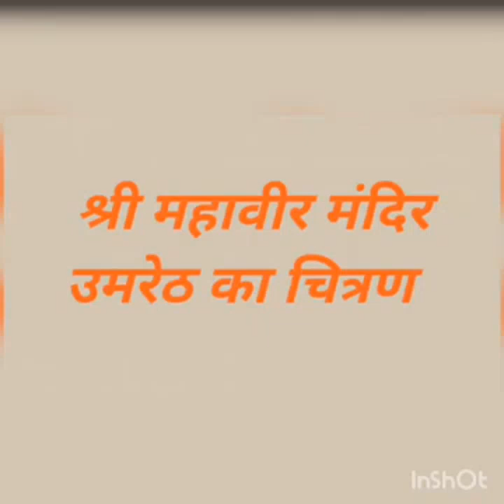ए महावीर के भक्तों भजन........